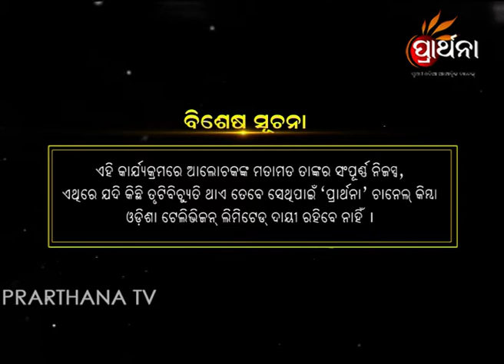MANTHANA EP54 29 Sept 2017 | Guru Shree Santha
Manthana: An innovative and unique show presented by Guru Shree Santha that deals with stress  busters and aims at a healthier lifestyle for the audience. Learn how to control your anger, sorrow, tension and Develop your self-confidence and happiness by just applying pressure to your fingers.